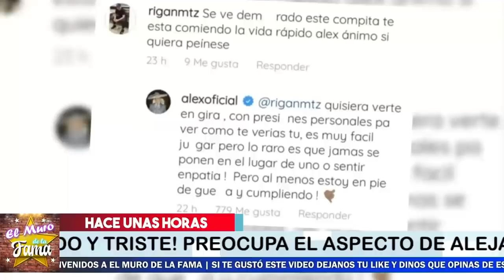🔴😭¡ 𝗛𝗔𝗖𝗘 𝗨𝗡𝗔𝗦 𝗛𝗢𝗥𝗔𝗦! Revelan 𝗟𝗮 𝗧𝗿𝗶𝘀𝘁𝗲 𝗡𝗼𝘁𝗶𝗰𝗶𝗮 De El Estado del Potrillo Hoy !😪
Asi es la triste realidad de Alejandro Fernandez

𝗛𝗔𝗖𝗘 𝗨𝗡𝗔𝗦 𝗛𝗢𝗥𝗔𝗦! ,Revelan  𝗟𝗮 𝗧𝗿𝗶𝘀𝘁𝗲 𝗡𝗼𝘁𝗶𝗰𝗶𝗮, De El Estado del Potrillo Hoy,noticias de alejandro fernandez hoy,música de vicente fernández mix,vicente fernandez karaoke,vicente fernandez mix,vicente fernandez letra,vicente fernandez en el hospital,vicente fernandez como esta de salud,como sigue vicente fernandez hoy,musica de alejandro fernandez,alejandro fernandez me dedique a perderte,alejandro fernandez 2021 lo mas nuevo,farandula 2021,noticias de ultima hora,ventaneando,hoy, EL MURO DE LA FAMA

elmurodelafama

¡ BIENVENIDOS ‼️

Entertainment
Television program
noticias de espectaculos
espectaculos noticias
noticias de la farandula
tv mexicana
Televisa espectaculos
chismes
escandalo de los famosos 2021
farandula 2021
chisme de farandula
karol tamiko
programa hoy
suelta la sopa
polemica
Ventaneando